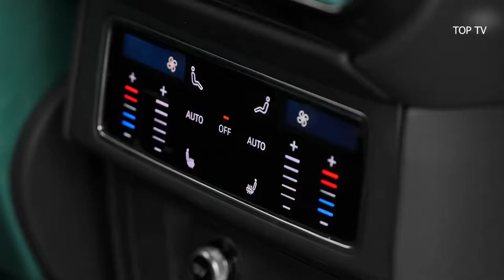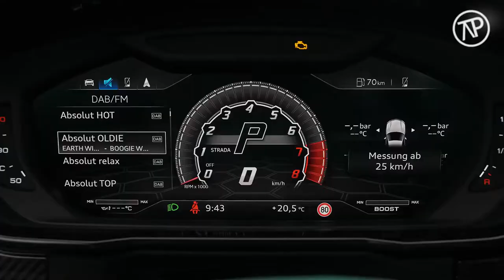LAMBORGHINI URUS MANSORY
Présentation du Lamborghini Urus Mansory. Cette voiture de luxe est parfaite pour ceux qui veulent le meilleur du meilleur. Avec un design accrocheur et des caractéristiques haut de gamme, ce véhicule est sûr de faire tourner les têtes partout où il va!